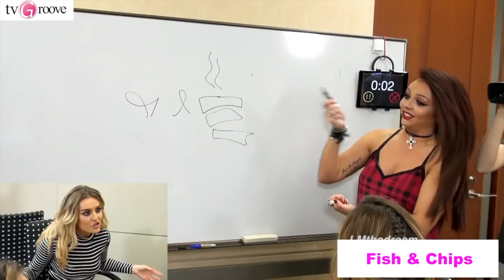Little Mix Out Of Context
no one:
leigh-anne: *gargles theme song